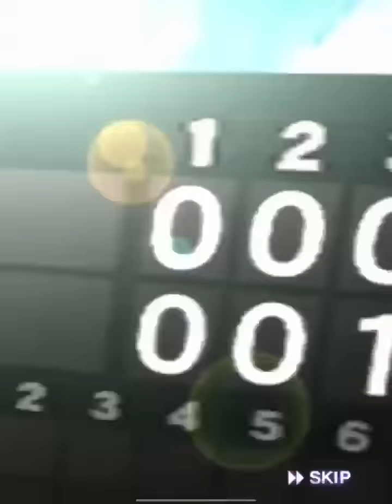明日OB1弾登場日判明？明日イベント予想！さらにキャラバンBOX1000連でまさかの結果に⁈最後に契約書開封！【プロスピA】【ドリームキャラバン】【OB第1弾】【無課金の大勝負】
0:45〜　明日イベ予想
3:31〜　キャラバンBOX1000連
7:30〜　キャラバンBOX結果発表

皆さんのキャラバンの状況なども教えてください👍